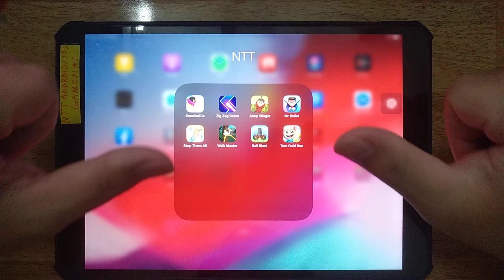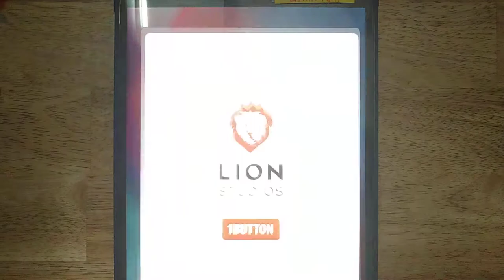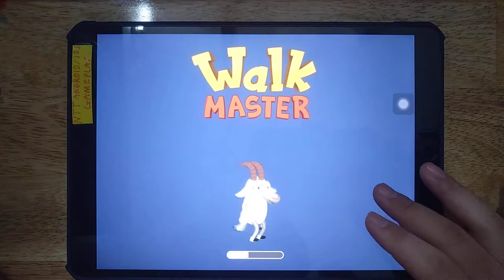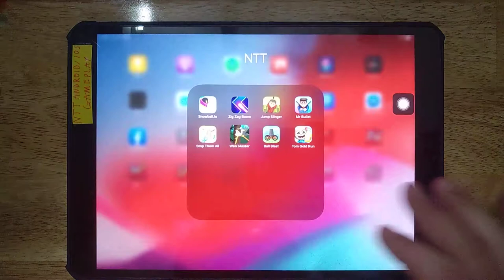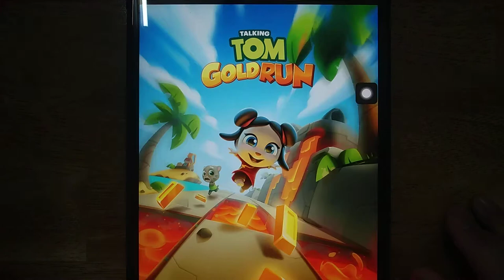Snowball io, Jump Slinger, Mr Bullet, Stop Them All, Walk Master, Ball Blast, Tom Gold Run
Android GamePlay
iOS GamePlay
iPad GamePlay
GamePlay Walkthrough